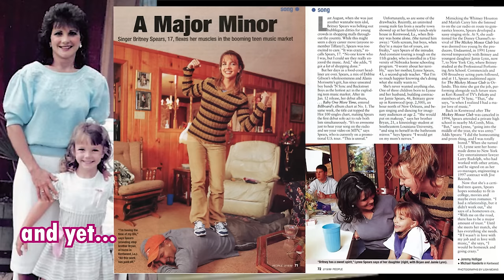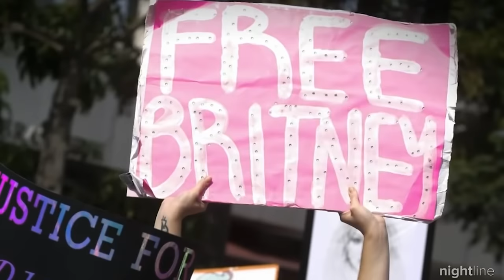Britney's mother and sister betrayed her...but why?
Britney Spears had conquered the world of pop and became a global icon, yet she got let down by the people who "should" have been there for her the most, the women in her family. Her mother, Lynne and her sister, Jamie Lynn both enabled and were complacent with the awful treatment she got, and worse, they actually profited off her suffering in the name of "saving the family image". Now after Britney's book, "The Woman in me" was released and revisiting a bunch of old interviews and videos, we can piece together what happened, and the way Britney was cut out, shamed and ostracized by those who were meant to be there for her, and unpack the possible reasons as to why this happened  Internalized misogyny, man, it's a beast that's hard to slay, but we gotta keep trying.

timestamps
0:00 family portrait
01:32 intro to internalized misogyny
06:28 A mother's journey from something to nothing...to something again
13:10 image criticism, control and "family pride"
20:02 conservatorship control - the image is now intact
24:52 sister sister
30:53 how does this apply to us?